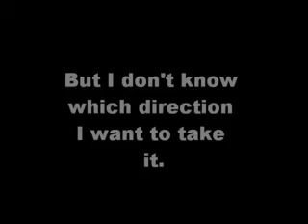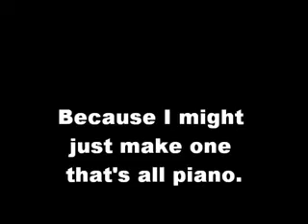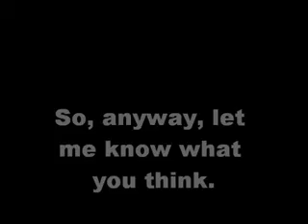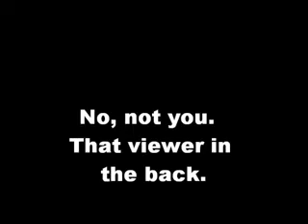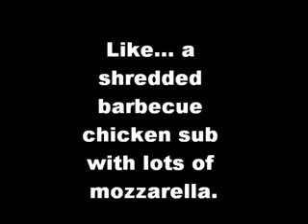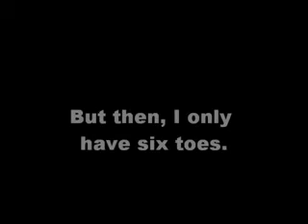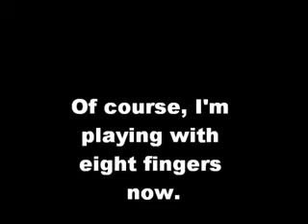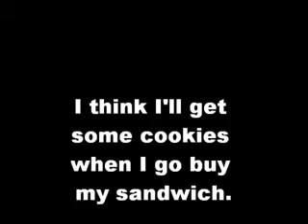Tiny Bouncing Objects 4.1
Not an official part of the Tiny Bouncing Objects series.  I just wanted to get some opinions.  Jason Ward has encouraged me to play with this song and make a version that's uniquely mine.  In this video, I'm playing the arrangement of the 7 Joyful Automatons on piano, minus Tesh's drums.  Sorry, Tesh.  If folks think it sounds good on the piano, I might compose an all piano version.